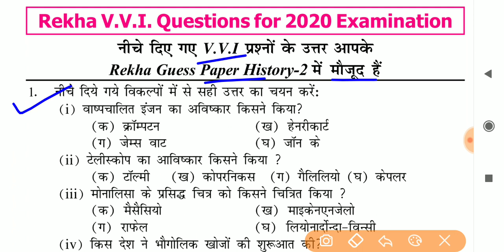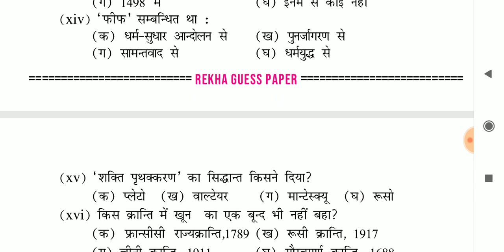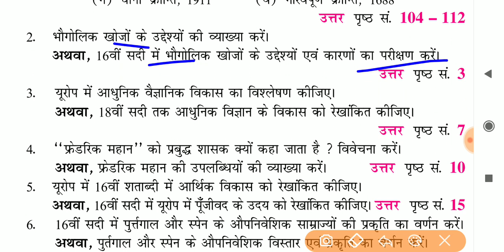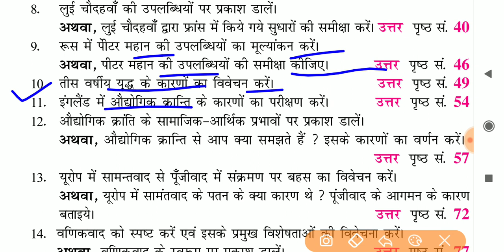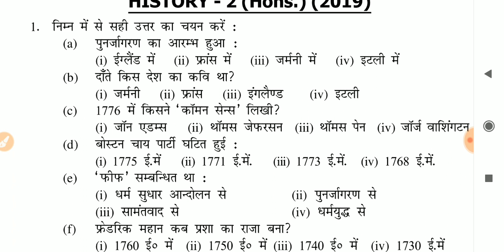LNMU Degree Part 1 History Honours Paper 2 vvi objective and Subjective Question 8 January 2021.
LNMU Degree Part 1 History Honours Paper 2 vvi objective and Subjective Question for 8 January 2021.